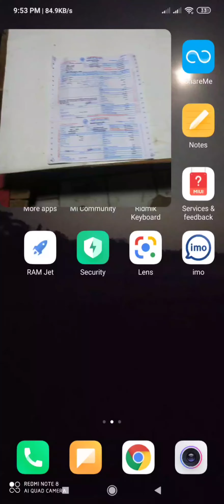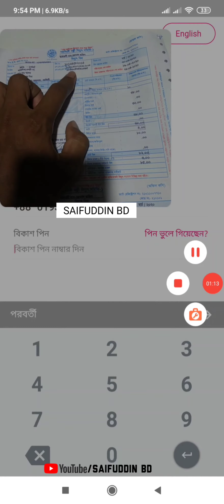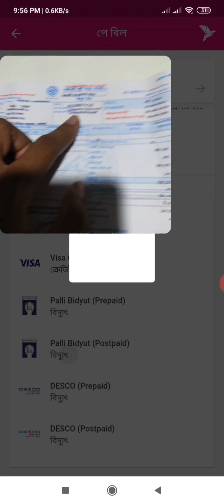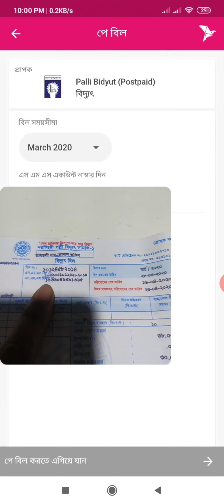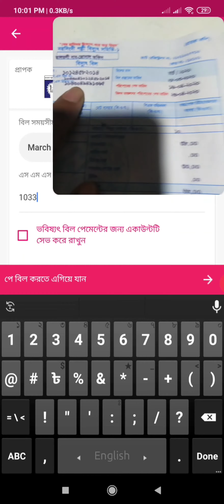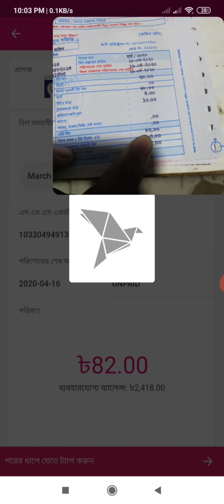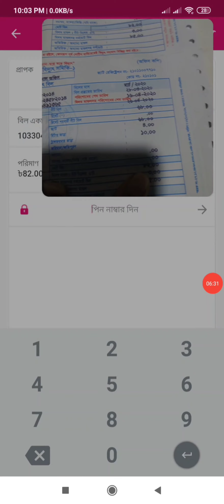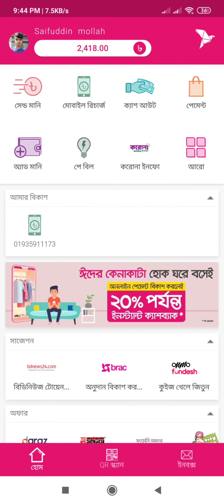কিভাবে বিকাশ থেকে বিদ্যুৎ বিল দেওয়া হয়, how to pay palli bidyut bill by bkash 2020,